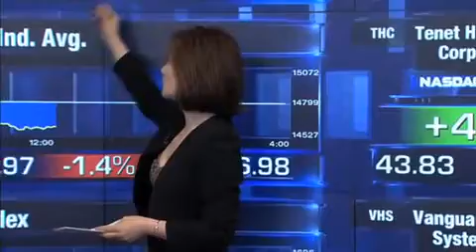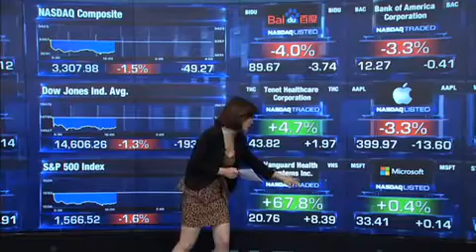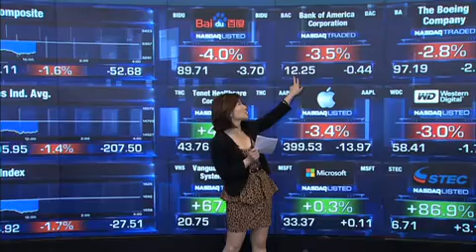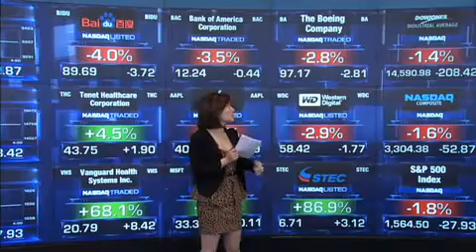6月24日，新兴市场危机浮现，美股连续大滑